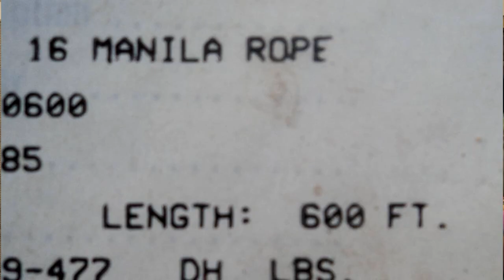We Built A Bridge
Clear Creek Canyon, Mom & Dad's house.  Rope bridge with steel cable supports.  Bridge also made by us (obviously).  Photos by Ky, Robyn, Mike, Kim, Danielle and Kienna.  Video by Kelly and Danielle.  Video editing by Ky and Kelly.